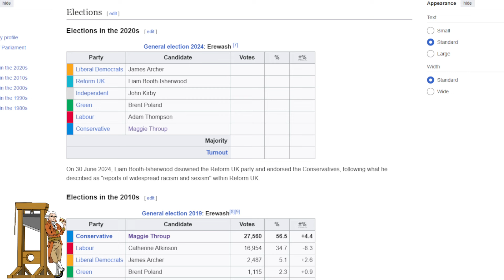Reform UK Candidate Defects To Tories In Blow To Farage!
If Nigel Farage wasn't having enough problems, on Sunday a candidate who used to be a Tory and had defected to Reform, has decided to jump ship back to the Conservatives.  Liam Booth-Isherwood cited sexism and racism on Reform as his motivation. So, will this help the Tories?

Credit: Sky News